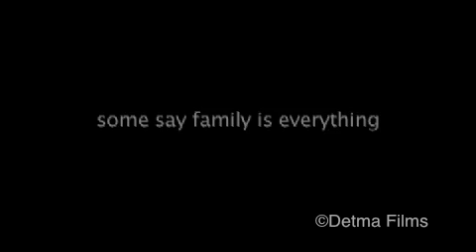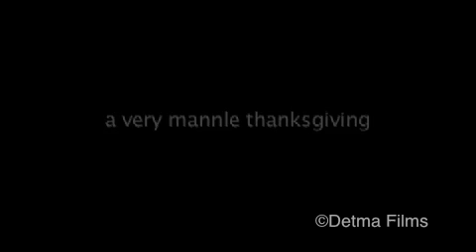a Very Mannle Thanksgiving Trailer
The Trailer for my Family Documentry, "a Very Mannle Thanksgiving".